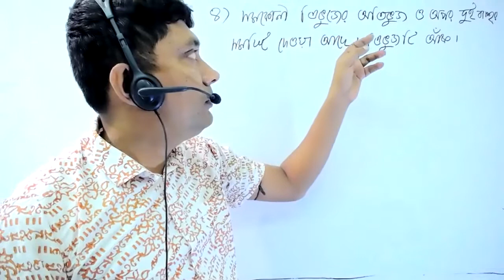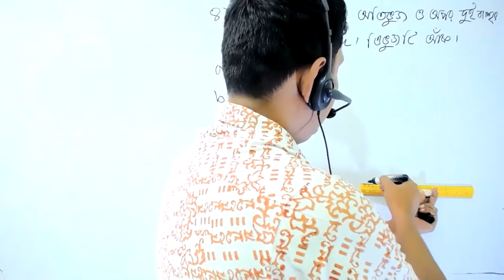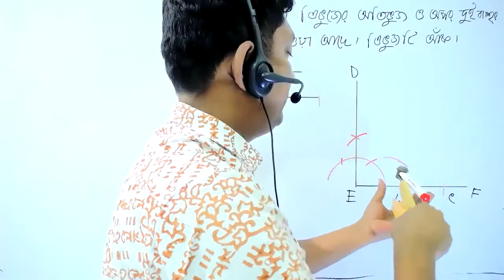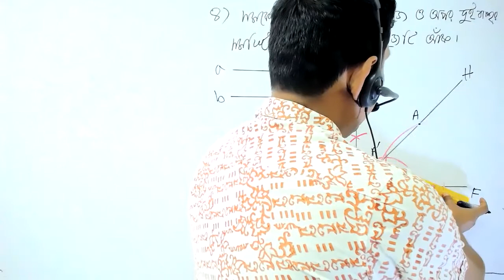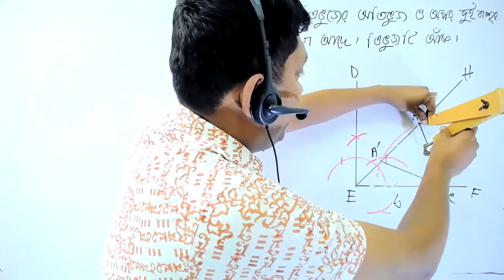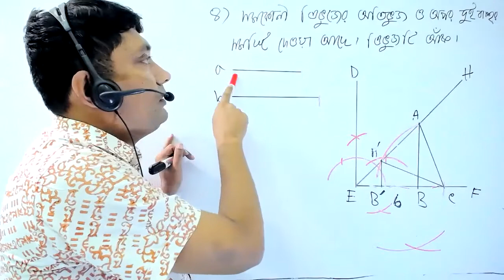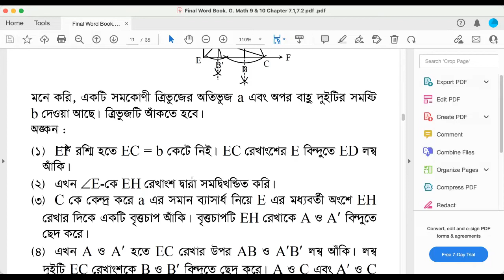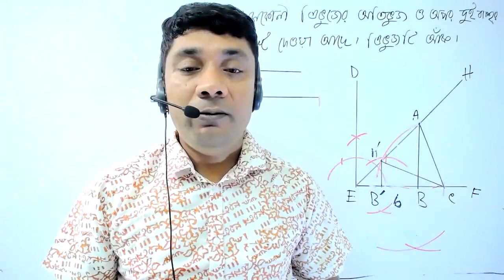class 9 10 math chapter 7 1 part 13 | অনুশীলনী প্রশ্ন ৪| ssc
# class 9 10 math chapter 7 1 part 13
অনুশীলনী প্রশ্ন ৪
# lecture_13
# annesha_academy
Series: ব্যবহারিক জ্যামিতি(অধ্যায় ৭.১)
Teacher: Ashis Kumar Mallick(Ashis Sir)